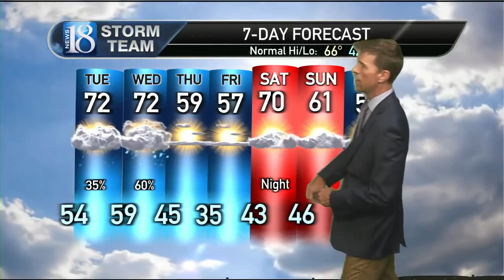October 10, 10 PM Weather Forecast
Tracking rainfall & a cool-down.